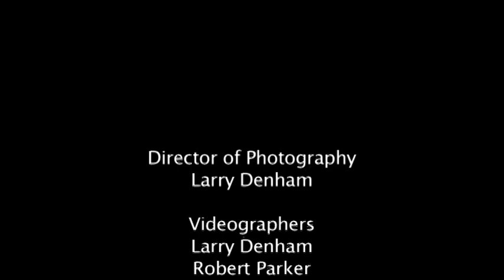Lindsay Street Hall Presents Keith Crisp - "High Today Low to Mid-70s"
Keith Crisp with Jack Kirton
"High Today low to Mid-70s"
Lindsay Street Hall Presents

Directed by Larry Denham
Produced by LSHPresents